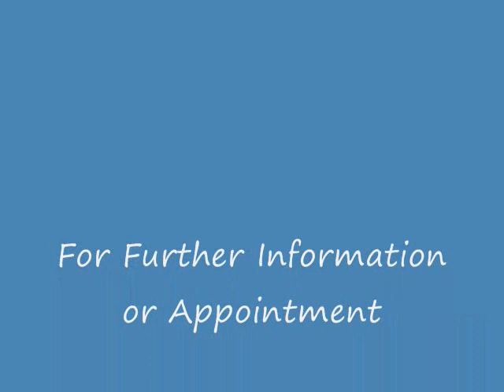Beautiful Home In Stonehollow, Mt. Juliet For Sale by Owner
Approximately 2,000 sq.ft., 3 Bedroom, 2 Bath, 2 stall garage, one owner;